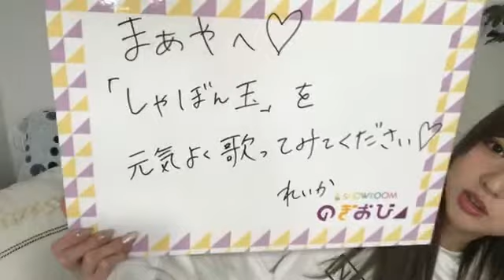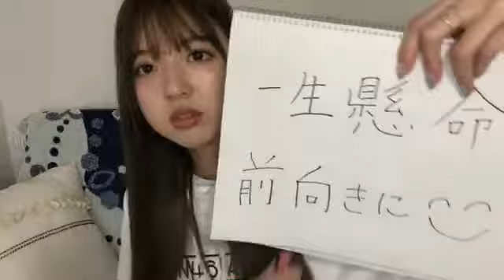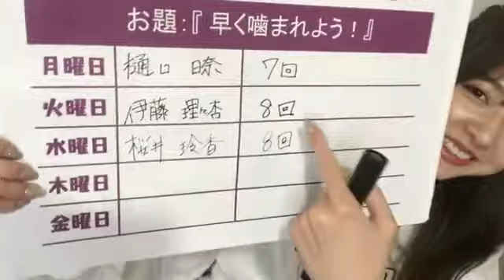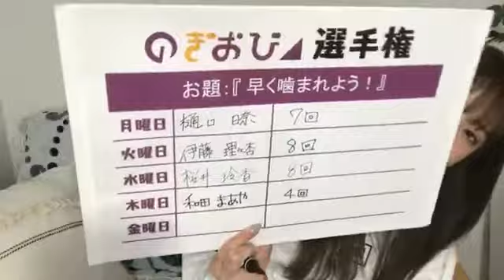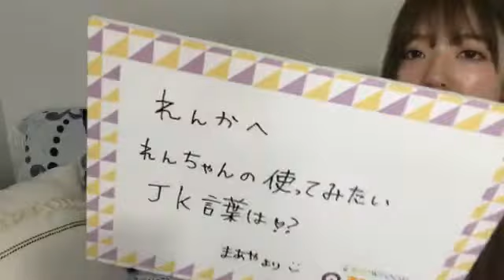和田 まあや（乃木坂46）2019年04月04日14時03分29秒